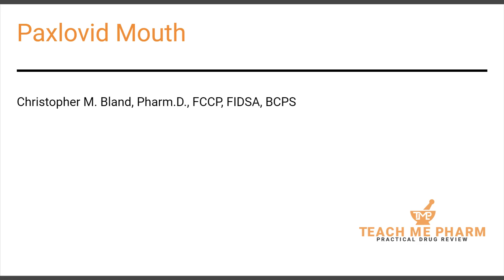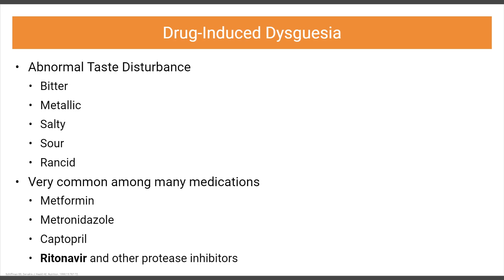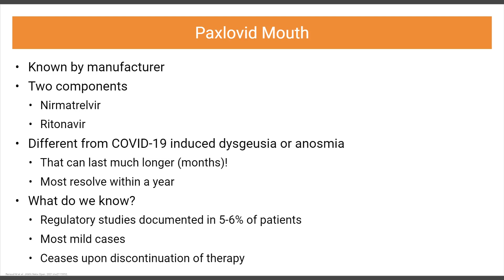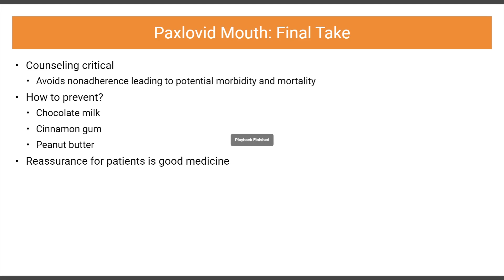Paxlovid Mouth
Discuss the drug-induced dysgeusia known as Paxlovid Mouth and other medications that can cause dysgeusia.

Teach Me Pharm
Practical, efficient education for the prescriber.